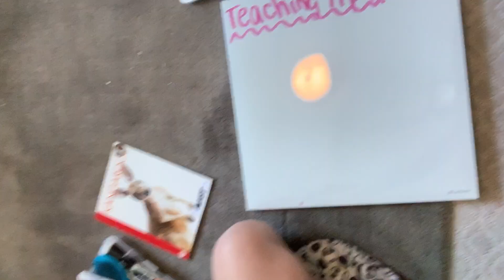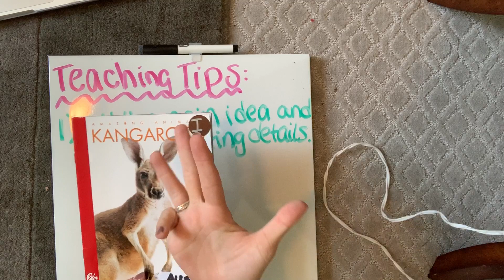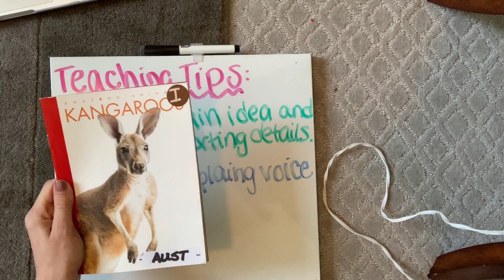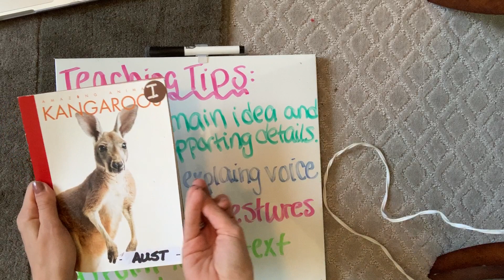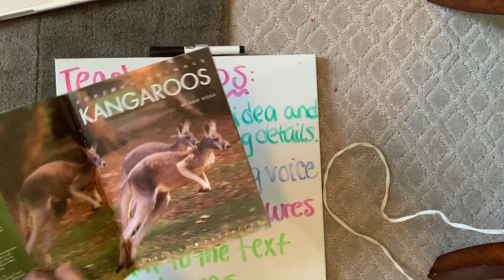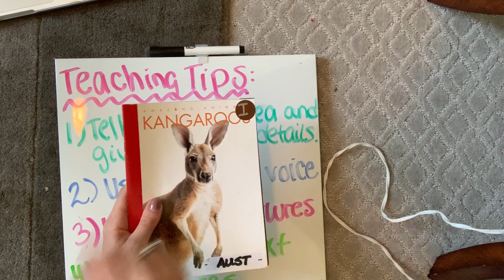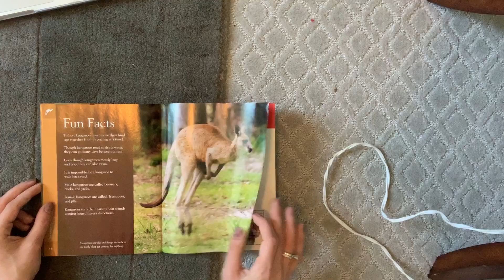Teaching Tips with Non-Fiction Books Reading Mini Lesson